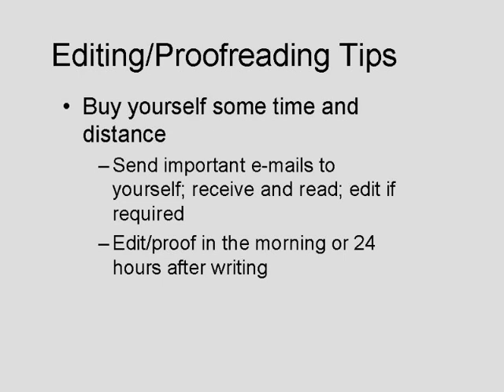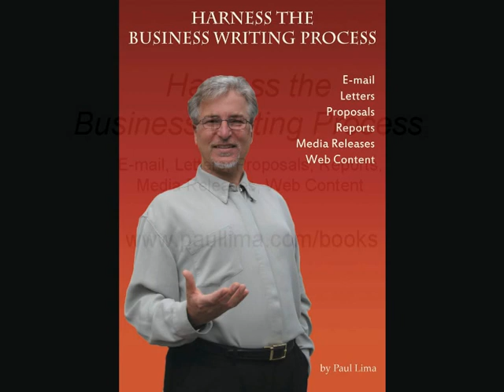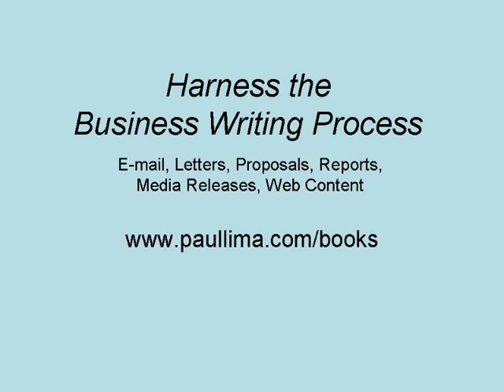Harness the Business Writing Process: Part 2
Business writer and author Paul Lima talks about the business writing process on the Author's Show. This mini webinar covers business writing, editing and proofreading. Read more about Paul's books and training